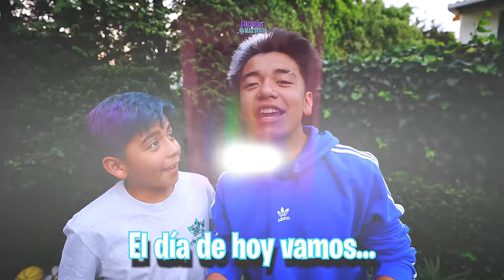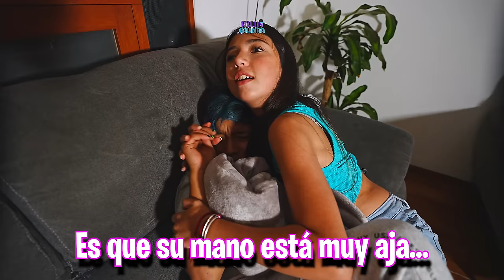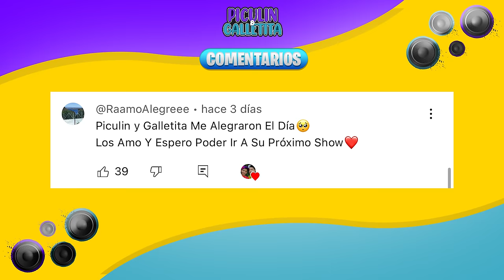FUIMOS BEBÉS DE NUESTRAS NOVIAS POR 24 HORAS!!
INVITADAS:
PAU: @SoyPauOficial
ALLISON: @AllissonMiaCoronadoGalvan

FAMILIA PICULINA:
💙LUIGI